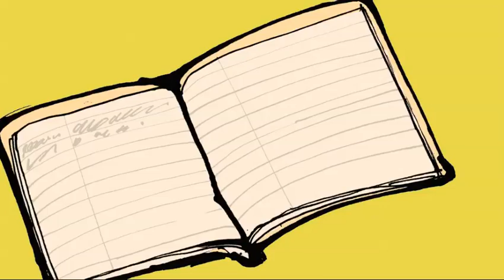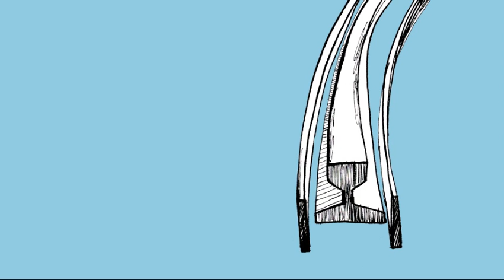Siemens - Mr Safety